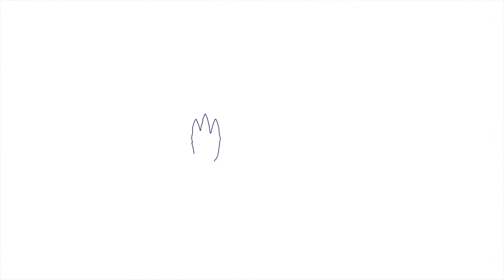Grace Bay, DO, Women's Health at Skagit Regional Health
Skagit Regional Health provides comprehensive, compassionate and state-of-the-art healthcare to our communities in Skagit, Island and north Snohomish counties. Learn more about Grace Bay, DO, Women's Health at Skagit Regional Health.